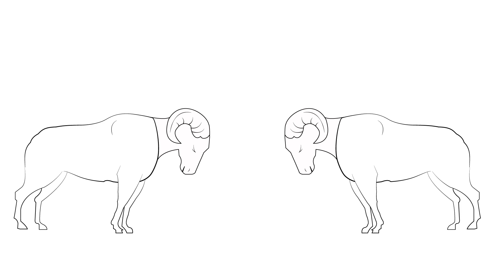Sheep Animation logo